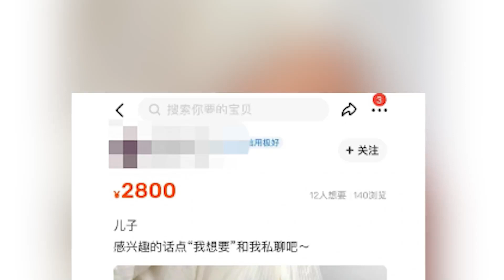二手交易平臺回應“2800元賣孩子”事件：系烏龍，互把對方當成人販子